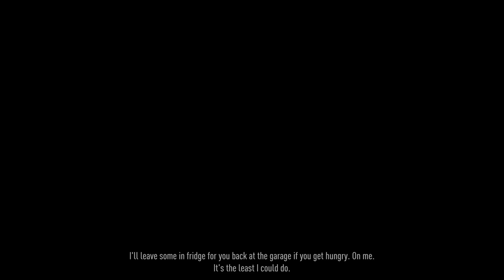Need for Speed Unbound_20240329133945